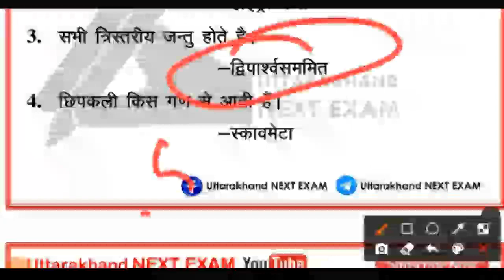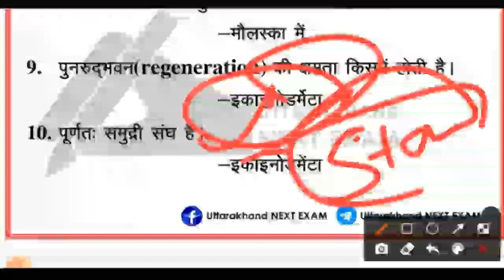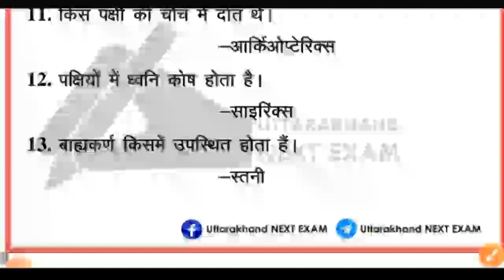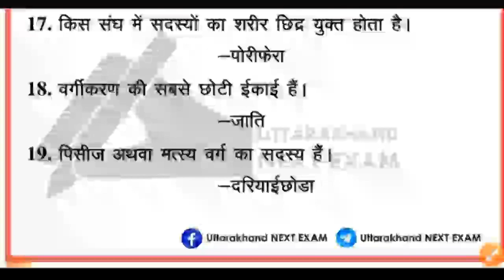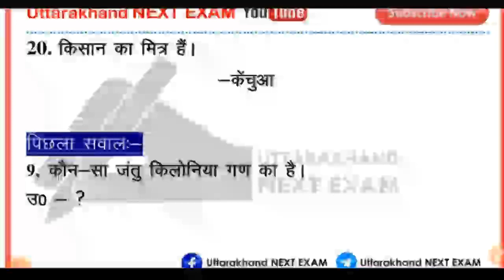Biology Mcq |2020-Biology Objective Question in Hindi-22|Biology Test Series | जीव विज्ञान के प्रश्न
इस वीडियो में हमारे द्वारा जीव विज्ञान से संबंधित महत्वपूर्ण  प्रश्नों को डाला गया है जो विभिन्न पाठ से संबंधित है यह वीडियो हमारी उत्तराखंड वन दरोगा, पशुधन प्रसार अधिकारी, कृषि अधिकारी एवं सहायक अध्यापक हेतु काफी महत्वपूर्ण है

UTTARAKHAND NEXT EXAM यूट्यूब चैनल उत्तराखंड के एग्जाम और अन्य राज्यों के एग्जाम से संबंधित वीडियो बनाता है जिसमें हमारे द्वारा अभी तक बायोलॉजी राजनीतिक विज्ञान और पर्यावरण विज्ञान को शुरू किया गया है अगर आपको उससे संबंधित वीडियो चाहिए तो नीचे की एक दिए गए लिंक पर क्लिक करके देख सकते हैं

कोशिका विज्ञान
कोशिका विज्ञान Cytology
कोशिका विज्ञान के महत्वपूर्ण प्रश्न
कोशिका विज्ञान से संबधित महत्वपूर्ण प्रश्न
जीव विज्ञान

Cell biology in Hindi
cell biology lecture
Cell biology objective question
Cell biology objective type question
Cell biology MCQ
Cell biology mcq, question and answer
Cell biology objective question part 2 in hindi
Uttarakhand next exam
Uttrakhand next exam
cell biology objective question part 2
Cytology objective question
Cell most important question
cell objective question
Biology
cell biology
cell

Biology gk question and answers in hindi
Biology questions
Biology questions for SSC CGL